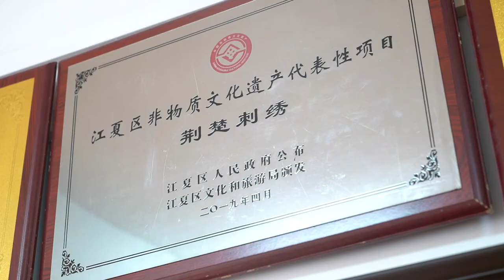The inheritor of intangible cultural heritage of Chu embroidery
Xia Fan is an inheritor of intangible cultural heritage of Chu embroidery, which thrived in the Chunqiu Period(770-476 B.C.) . Xia’s works pursue bright colours, bold designs, fine techniques, and most importantly, its originality among the various genres of Chinese embroidery.